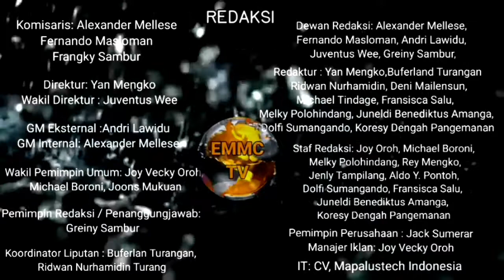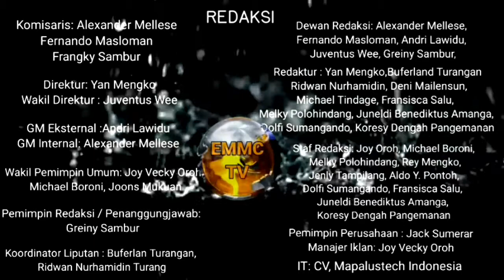250 Petugas Gabungan Turun Langsung Melakukan Penertiban di Tambang Alason Ratatotok